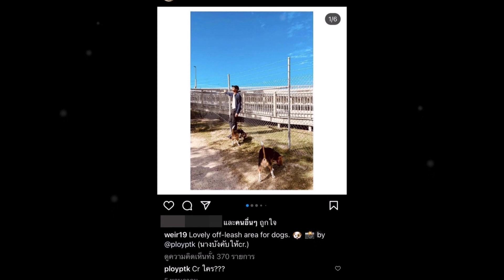แจกวาร์ป พลอย ภัทรากร ตั้งศุภกุล นักแสดงสาวสวยผิวดีหุ่นเป๊ะ